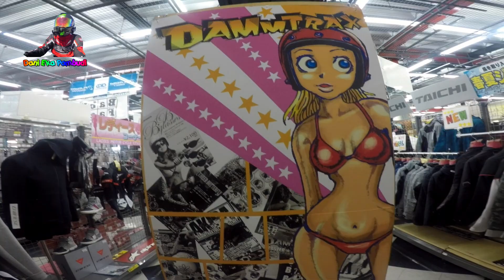Surganya Pecinta Motor di Jepang !!! [Motovlog] ~ Ninja 250 R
cerita Ojol di Jepang
Hallo Semua apa kabar , ??

Kenalkan motor gua nama nya GEMBEL cuy ..
Ya kali ini gua mau beli oli di jepang ya cuyy udah bertahun tahun si gembel ga ganti oli cuy
hahaha  ..
masuk ke toko accesoris motor di jepang ada banyak banget accsesoris mulai dari helm sampai motor bekasnya ..

langsung cusss ...
okeeeeeh ..

salam Motovlog .

Cekidot .

Haha .

Alat yang digunakan :

Kamera Utama : GoPro Hero 5
Kamera Kedua : Muson Pro 3
Income : Sena 30K
Helm : Shoei Gt-Air
Motor : Ninja 250 R Karbu
Jaket : Gojek Indonesia
Sepatu : DC Shoes
Handphone : Iphone X
Video Edit by : I Movie dan Lumafusion Pro
Thumbnail : Picsart

Youtuber Pemula dari Jepang

Semua in japan Bang !!

Jaket Ojolnya gua dapat dari Nyokap gua yang datang ke Jepang sebelum Virus Corona ini menyerang dunia Bang .